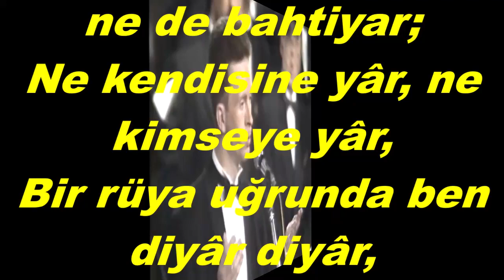Erhan BAHÇI-Gönlüm Ne Dertlidir Ne De Bahtiyar (HİCAZ)R.G.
SOLİST:
*ERHAN BAHÇI*
VİDEOYU YAPAN
*RECEP GAYRETLİ*
GÜFTE: NECİP FAZIL KISAKÜREK
BESTE: AHMET HATİPOĞLU
USUL: DÜYEK
MAKAM: HİCAZ
Gönlüm ne dertlidir, ne de bahtiyar;
Ne kendisine yâr, ne kimseye yâr,
Bir rüya uğrunda ben diyâr diyâr,
Gölgemin peşinden yürür giderim.